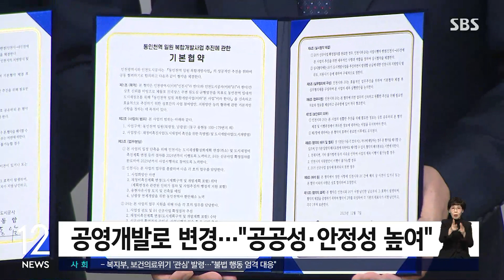1990년대 '중심지'였는데…전면 재개발 나선다 / SBS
〈앵커〉

인천시가 인구 감소로 상권이 쇠락하고 노후화된 원도심 개발에 속도를 내기로 했습니다. 우선 인천의 대표적 원도심인 동인천역 일대를 공영개발로 전환해, 오는 2030년까지 침체된 원도심을 살릴 계획입니다.

송인호 기자입니다.

〈기자〉

동인천역 일대는 1990년대까지만 해도 학생과 시민이 즐겨 찾는 인천 경제 활동의 중심지였습니다.

하지만 이후 도시 중심축이 송도 등 신도시로 이동하면서 인구가 감소하고 상권도 급격히 쇠락했습니다.

2007년부터 추진된 도시 재생 활성화 사업도 경기침체와 사업성 부족, 주민 반대 등의 이유로 번번이 무산됐습니다.

인천의 대표적 원도심으로 전락한 동인천역 일대를 되살리기 위해 인천시가 전면 개발에 속도를 내기로 했습니다.

기존의 도시 재생 사업 계획을 취소하고 도시공사가 주도하는 공영개발 방식으로 변경해 공공성과 안정성을 높이겠다는 겁니다.

개발 구역은 송현자유시장 등 동인천역 북광장 일원과 민자 역사를 포함한 남광장 일원 등 12만 4천제곱미터로, 주거와 상업, 문화, 업무시설 등이 혼합된 복합개발로 이뤄집니다.

[조동암/인천도시공사 사장 : 동인천역 주변 주민들이나 원도심 주민들이 기대를 갖고 기대에 어긋나지 않도록 최선을 다하겠습니다.]

이번 사업이 성공하면 해당 지역의 정주여건 개선과 지역 상권 활성화는 물론 원도심 개발의 본보기가 될 것으로 시는 기대하고 있습니다.

[유정복/인천시장 : (시와 도시공사가) 체계적으로 또 신속하게 추진해서 원도심 활성화에 큰 전기를 마련할 수 있도록 노력을 하자는 말씀을 드리고.]

인천시는 사업에 필요한 지구 지정과 주민과 상인 등에 대한 보상 절차 등을 거쳐 이르면 내년 말 사업에 착수, 오는 2030년까지 준공한다는 계획입니다.

(영상취재 : 임동국, 영상편집 : 정성훈)